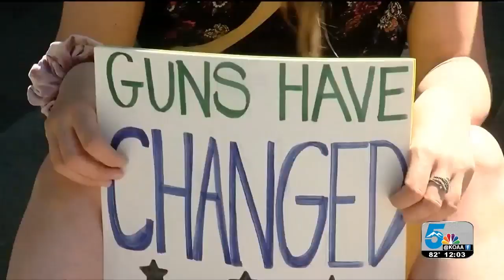Protesters in Colorado Springs demand answers for officer-involved shooting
Protesters gathered in front of the Colorado Springs city hall and the Police Operations Center to demand answers following Saturday's officer-involved shooting on East Fountain Boulevard.